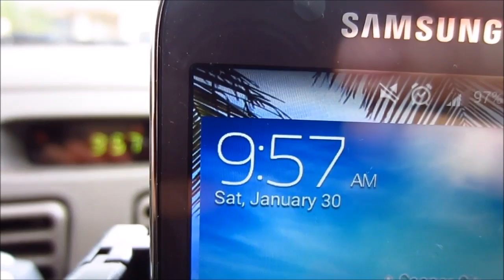Exciting Free Event !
Had an amazing time at an event, Best part, was that it's Free!

Best Day Evar!